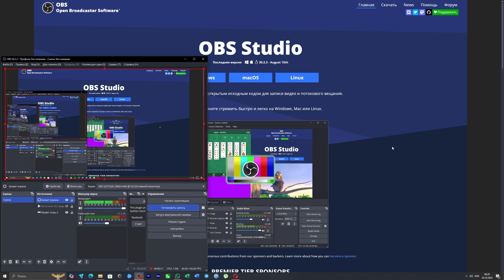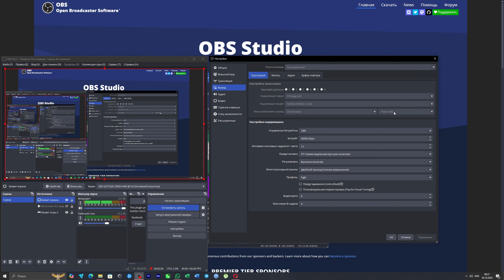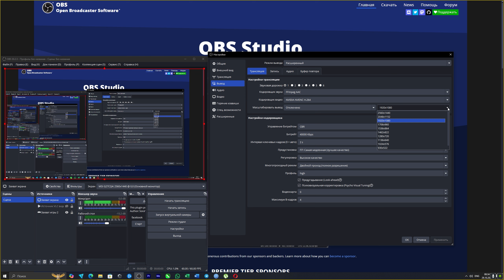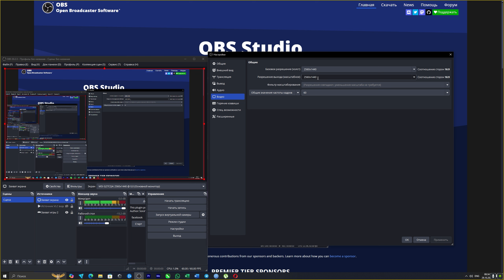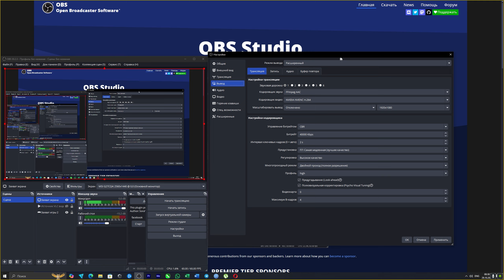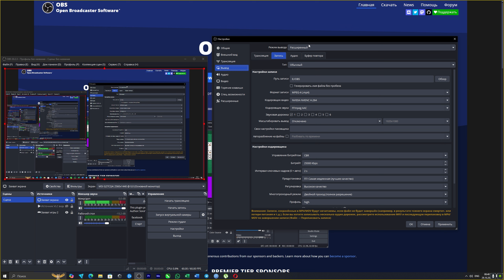🎮 ТОП настройки OBS Studio для ЛУЧШЕЙ записи и стриминга игр! 💪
🎮 ТОП настройки OBS Studio для ЛУЧШЕЙ записи и стриминга игр! 💪 Готовы вывести свои записи и стримы на новый уровень? Я покажу вам самые эффективные настройки OBS Studio, чтобы ваши видео были максимально четкими, а стримы – плавными! 🚀 Узнайте секреты, как добиться идеальной картинки и звука, даже если у вас не самый мощный ПК. Начните собирать свою армию зрителей и станьте настоящей легендой! 🔥

Ukraine
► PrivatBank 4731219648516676